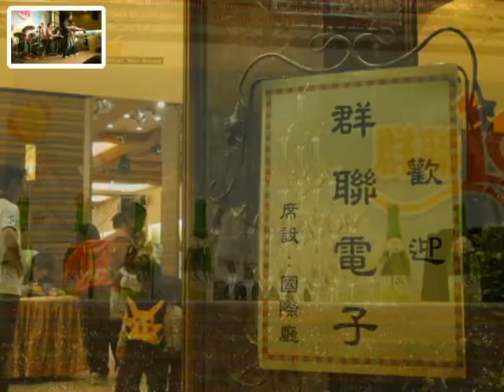2010.10.30 幸福走唱團 群聯電子家庭日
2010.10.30 幸福走唱團 群聯電子家庭日